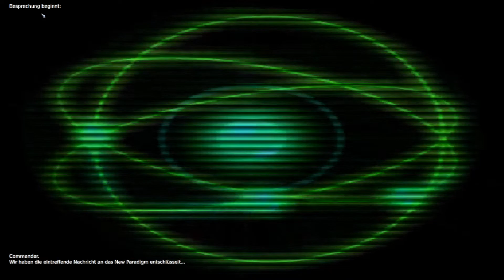Let's Play Warzone 2100 #11 New Paradigm's lieferung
Willkommen zum Let's Play Warzone2100 Kampanie auf SCHWER!!

Im späten 21. Jahrhundert werden die Zivilisationen der Welt durch eine Reihe von
Atomschlägen ausgelöscht, die scheinbar durch eine massive Fehlfunktion des neuen
strategischen Verteidigungssystems der NASDA (North American Strategic Defense Agency)
verursacht wurden.
Während die meisten Überlebenden Aasfresserbanden bilden, um zu überleben, sind
Sie Mitglied einer Gruppe namens "The Project", die besser organisiert ist und
versucht, die Zivilisation mit Vorkriegstechnologie wieder aufzubauen.

Im Vergleich zu anderen Echtzeit-Strategiespielen konzentriert sich Warzone 2100
stärker auf Artillerie-, Radar- und Gegenbatterietechnologien, häufigere
Filmaktualisierungen im Spiel im Verlauf des Spiels, einen riesigen Forschungsbaum
sowie ein Fahrzeugdesignsystem.